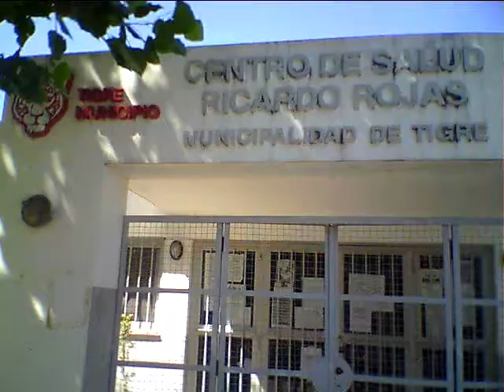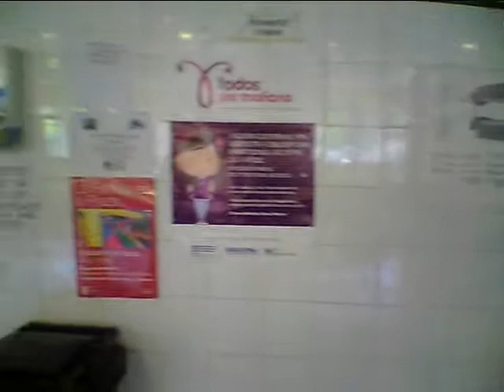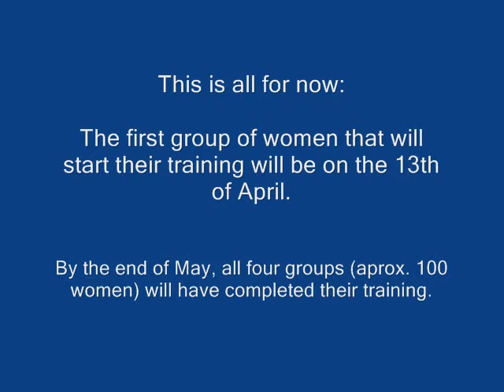Commitment Award 2012 Project Update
Brandt School student, Laura Dadomo, and her project "Prevention and Healthcare for Women" in Argentina.